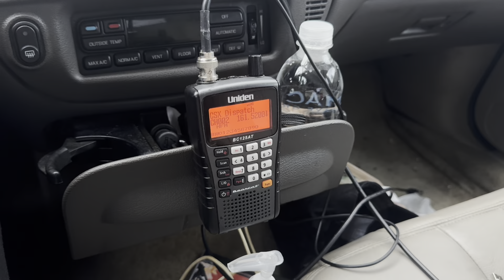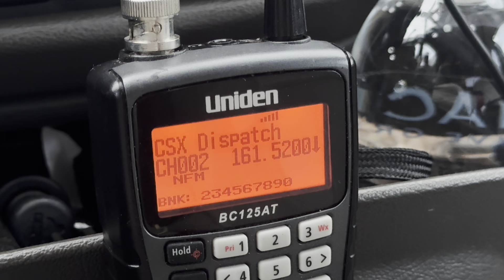CSX D514 #259 (M453)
NE DYER, SX963.3, SE DYER SX964, CP GATOR SX966.7, Mangonia Park.

After watching Amtrak pull through with PTC issues, I went to see what else was in the mainline and found a train sitting on Dyer siding. It was 453 on the law and a new crew came to take it home.
After the 6:55 & 7:25p TriRails, the resymboled M453  now D514 come into the corridor with CSX3225 on lead and CSX730 as rear DPU.
EoT @ 7:42pm.
Filmed Wednesday September 11, 2024